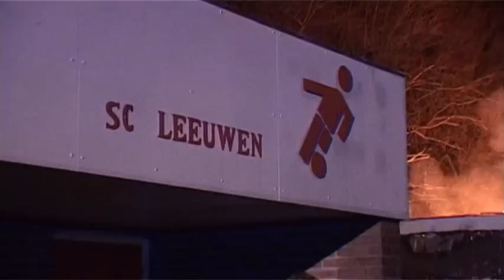TVEllef: Historie SC Leeuwen verloren in kantinebrand